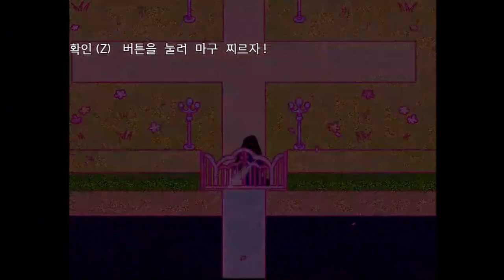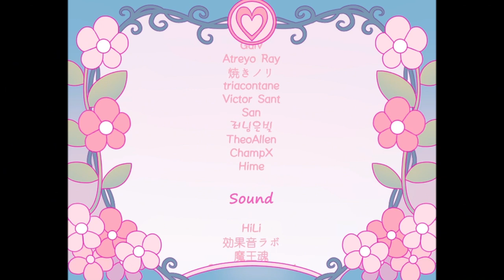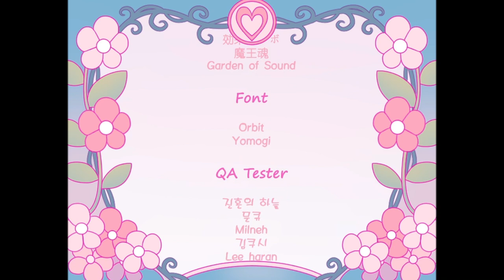릴리와 꿈속의 살인 - 게임 플레이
지난 주에 올렸던 게임의 게임 플레이 보여드릴게요 (오랜만에 자막 없이 했습니다)